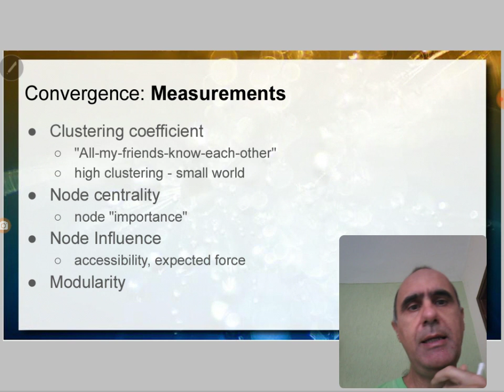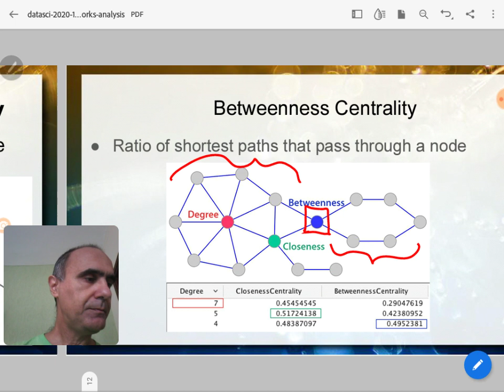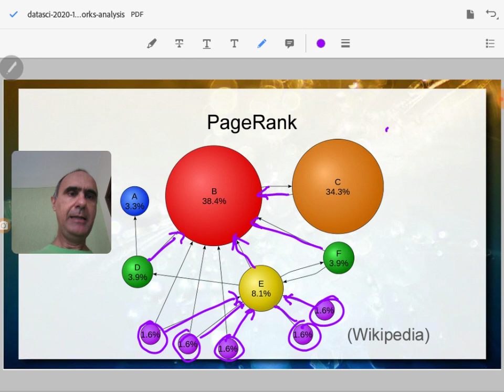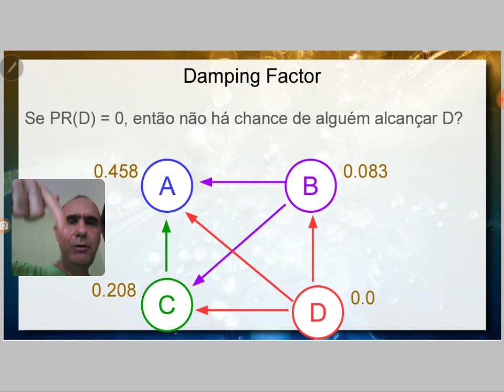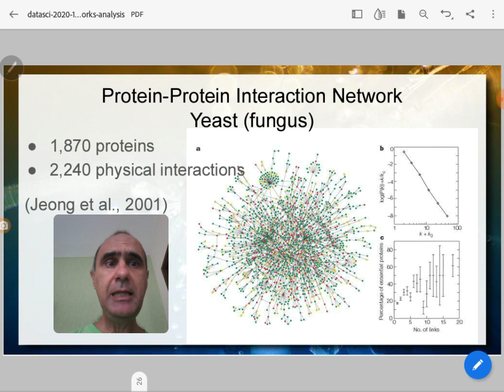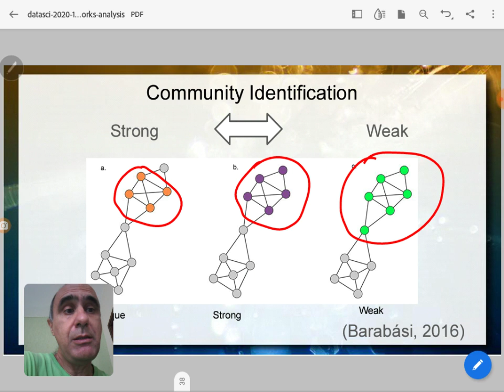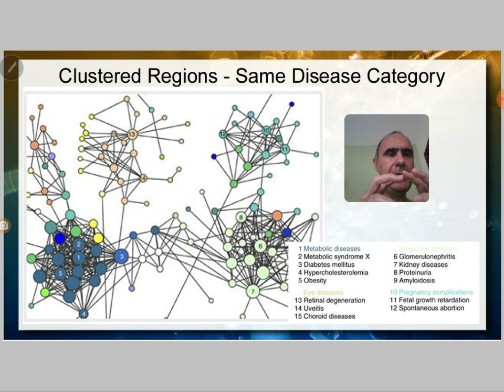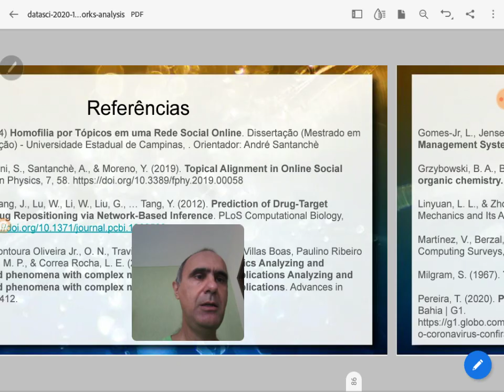Análise de Redes Complexas - Ciência de Dados / Cenários de Pandemia 2020.2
Visão geral de abordagens e algoritmos para análise em redes complexas, incluindo métricas. Princípios de centralidade e: Degree centrality, Closeness centrality, Betweenness centrality e Eigenvector centrality. Eigenvector centrality e visão geral do PageRank, incluindo damping factor e random walk. Princípios de comunidade envolvendo as três hipóteses e Modularidade. Robustez. Predição de links.

São apresentados exemplos práticos em várias áreas.